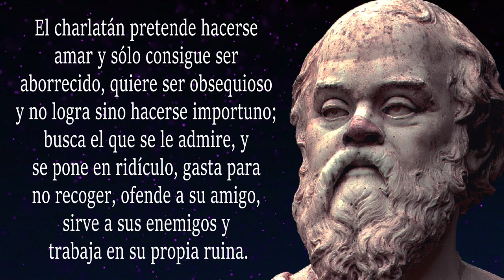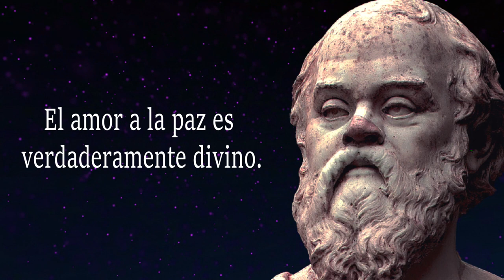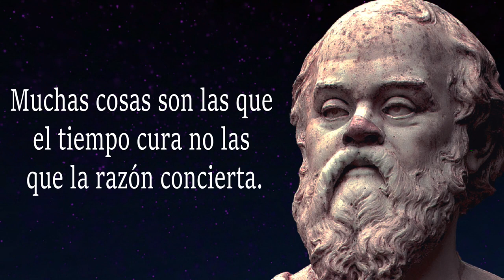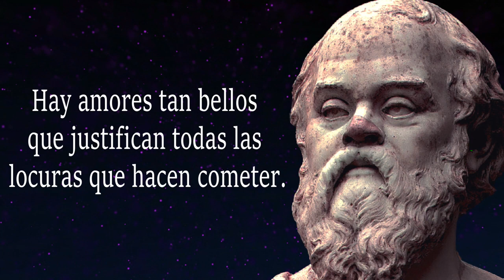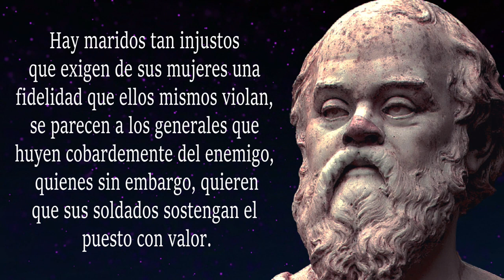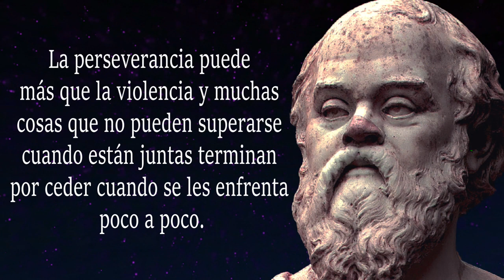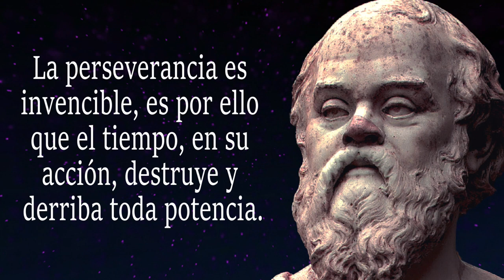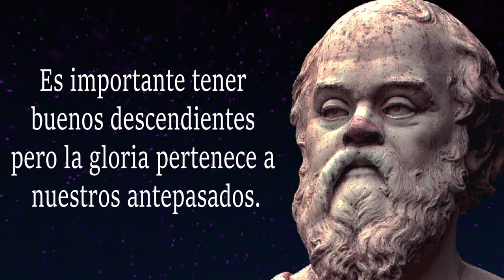Las Mejor Sabiduría de la Antigua Grecia increíbles Reflexiones de Plutarco Que Todos Debemos Saber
Plutarco de Queronea fue un Filosofo Moralista, Biógrafo y ensayista griego aunque también le fue concedida la ciudadanía Romana

Nació en el año 46 o 50 en la desaparecida Queronea, Beocia.

Estudió filosofía, retórica y matemáticas en la Academia de Atenas sobre el año 67. Su instrucción fue dirigida por el preceptor platónico Amonio y enseñó filosofía moral en Roma. Fue iniciado en los misterios del dios griego Apolo y sacerdote del templo de Delfos. En Queronea ocupó un cargo municipal. Se convirtió en uno de los últimos grandes representantes del helenismo durante el final de la segunda sofística.

Sus obras están repletas de referencias a hechos históricos y se hallan divididas en diálogos y diatribas. Combate en ellas a los estoicos y a los epicúreos, pero no puede evitar que gran parte de sus doctrinas influyan en su propio pensamiento en lo que se refiere, por ejemplo, a la defensa del matrimonio como arma contra la concupiscencia, la lucha contra el ansia y la acumulación de riquezas, y el valor que concede a la amistad y a la pedagogía.